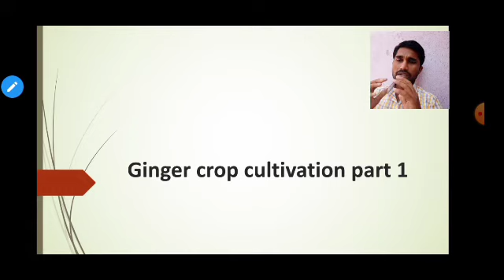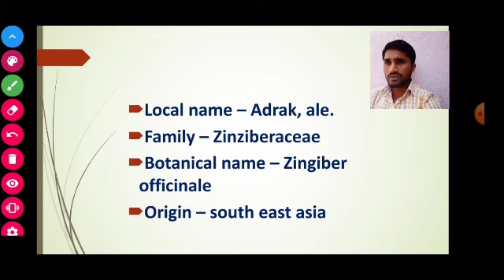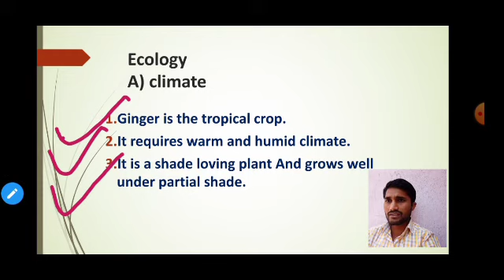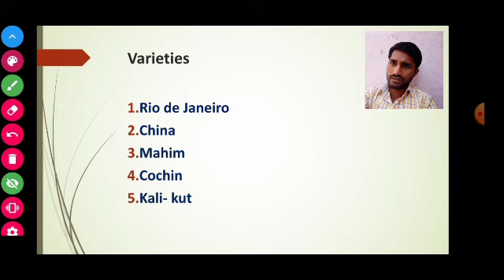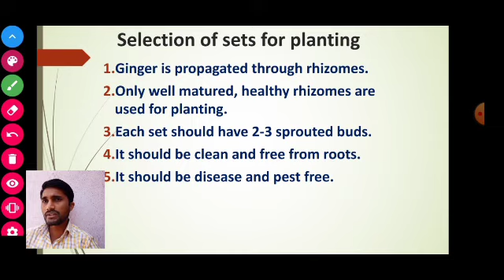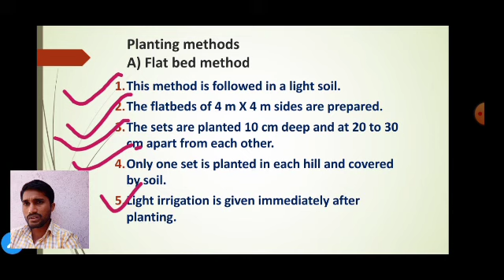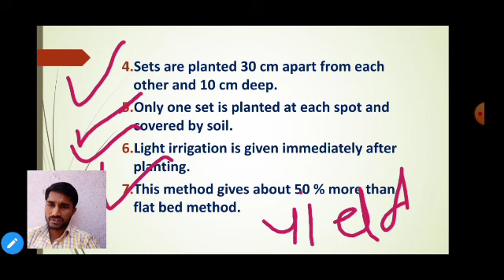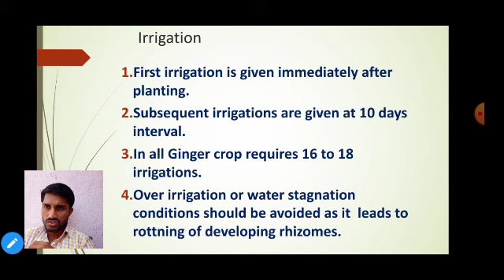Ginger crop cultivation part 1|crop science paper 2| STD 12 LECTURES